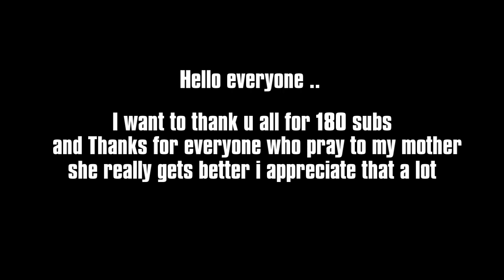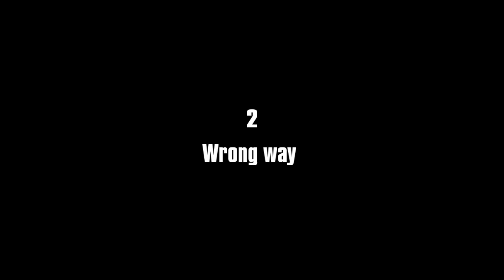Top 5 Dance Shivs #4 Aggressive Edition